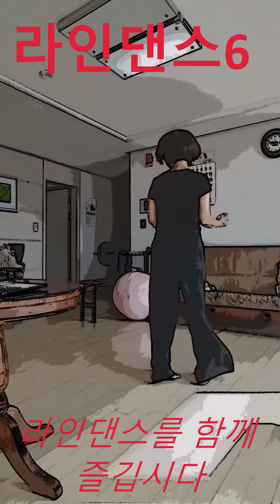라인댄스6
라인댄스영상입니다